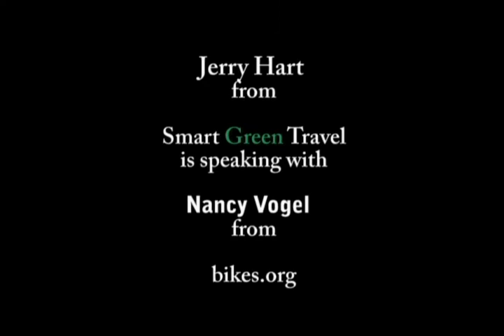Jerry Hart | This Family Travels a Green Way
The Vogals, Families on Bikes.org, made the tough decision, to leave their Americana comfort zone. Mom, Dad and twelve-year-old twin boys, and have been bicycling for two of three years now, from Alaska to Argentina, with the mission of helping kids with Cancer, by linking students in under-funded schools to online, global expeditions. Jerry Hart talks with Nancy Vogal.